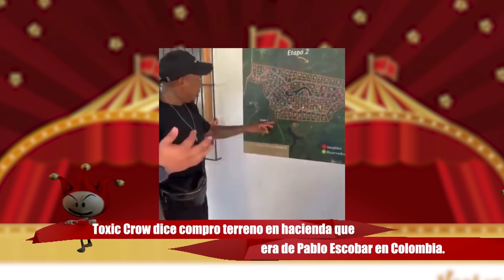Yailin dando boche - Sandra casi pariendo - La Ross SEXY - Jeffrey MUJERÓN / Breves y Pulluas